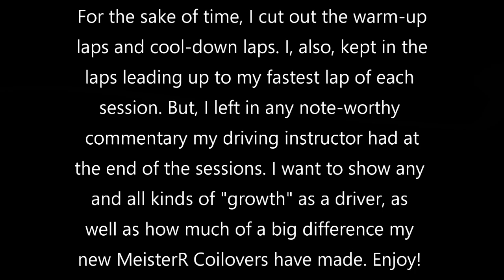NASA Season Opener @ MSR Houston (CCW) | Getting Some REAL Track Time With The RSX-S!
First track event of the year! This was the NASA Season Opener at MSR Houston (CCW). Wish I went to both days this weekend, but could only make it on the Sunday. But, I had a blast, nonetheless, and i learned a lot about the car and driving techniques. Can't wait for more events to come this year and beyond!

Shout Out to my Go-To-Shop partners, Vibe Auto Sports!

*RECORDING GEAR FOR THIS VIDEO*
Camera - Canon Rebel T7i